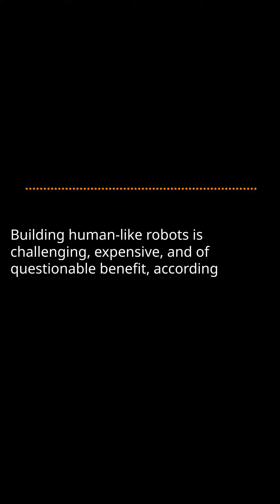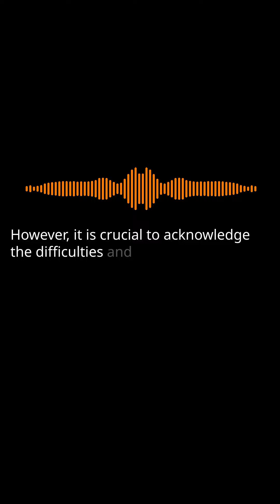AI's Uncertain Future: Expert Insights Revealed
Dive into the heart of AI's Uncertain Future with expert insights that unravel the complexities and realities of building humanlike robots. In this video, you'll be privy to the candid perspectives of a Robotics and AI authority shedding light on why this pursuit is not only challenging and expensive but also of debatable advantage. 🤖

Join us as we explore:
- The hurdles of creating robots that mimic us, despite the enthusiasm of tech visionaries like Elon Musk and Masayoshi Son
- Kate Delin's compelling arguments from her work "Turned On: Science, Sex, and Robots," on the hard truths about humanlike robots
- The unseen intricacies and financial demands in crafting robots that truly reflect human behavior and appearance

Discover why, despite significant investments and advancements, the journey towards convincing humanoid robotics is fraught with more uncertainties than certainties. Whether you're a tech enthusiast, an AI skeptic, or simply curious, this video is tailored to give you a balanced and uplifting look at what the future may hold.

🌟 Stay informed and inspired:
- Like if you find robots fascinating
- Share to spark a conversation on AI's future

Your thoughts are valuable to us! Drop a comment to join the discussion on the role of humanoid robots in our future. Could they be the next big breakthrough or a high-stakes gamble? Let's uncover the possibilities together!